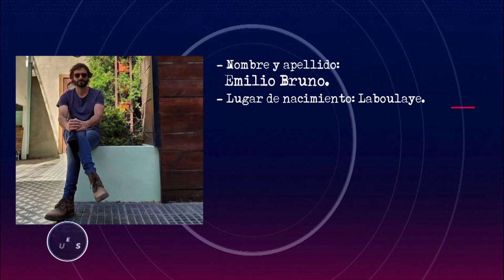Emilio Bruno: "Estamos en un buen momento, la gente está consumiendo" | Con el Diario del Lunes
Con el Diario del Lunes 2022: En vistas de conocer más sobre lo que sucede en el sector comercial y gastronómico de la ciudad, recibimos a Emilio Bruno.

El empresario de 39 años es dueño de Muy Güemes, Microteatro, Bodegan, Chabacana y Mercato, entre otros proyectos comerciales en los barrios Güemes, General Paz y Cerro de las Rosas.

“Las galerías como las que armamos no se ven mucho en el exterior, porque son espacios con mucha arquitectura y diseño, con comercios y actividades que traccionan gente”, contó Bruno.